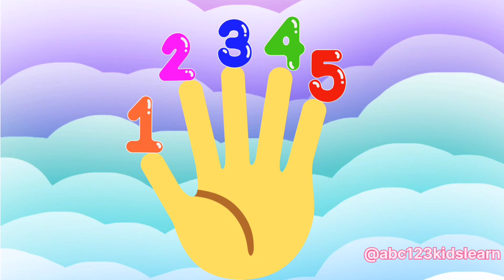123 Learning Videos For 3 Year Olds | Learning Videos For Toddlers | 1 to 10 numbers song for kids